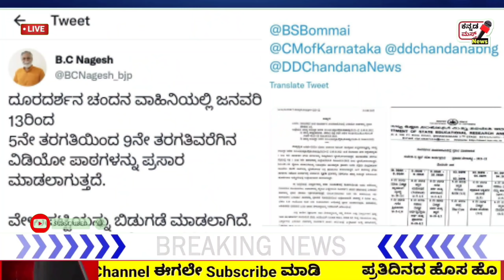BREKING NEWS: ಸಂಪೂರ್ಣ ರಾಜ್ಯದಲ್ಲಿ ಶಾಲೆಗಳು ಬಂದ್ ನಿರ್ಧಾರ! ಇಂದು ಬಿಸಿ ನಾಗೇಶ್ ಸಭೆಯಲ್ಲಿ ಅಧಿಕೃತ ಘೋಷಣೆ!